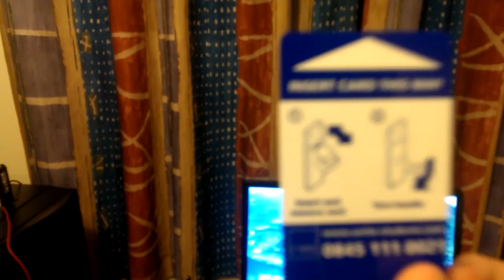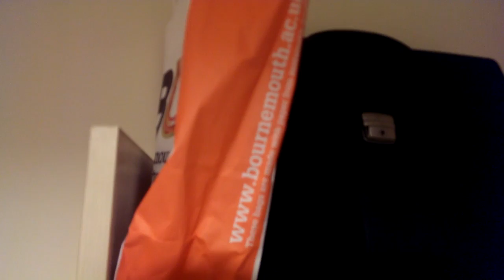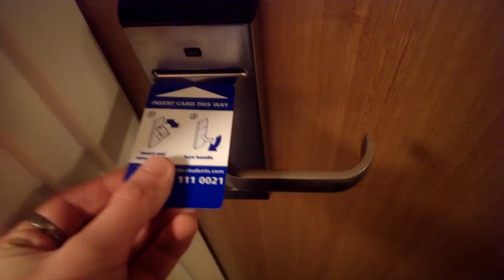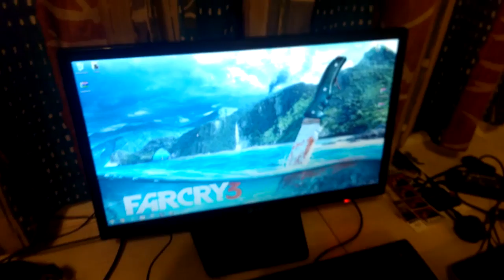ROOM TOUR! (Jord's University Room)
• IP - play.gameslabs.net

This is the setup that I (Jordan) have at my university accomodation! Very sweet if you ask me! I will be showing you around, giving a guided tour and showing you what I use etc :) If you want more videos alike in the future, just ask in the comments below!